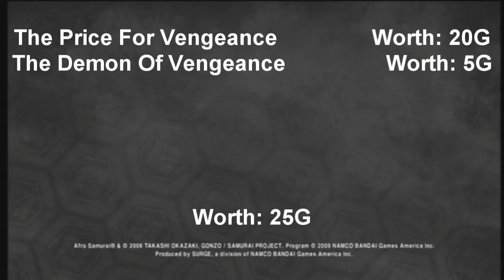Afro Samurai: "The Price For Vengeance" and "The Demon Of Vengeance"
for more videos, forums, help, and a good time.

Corey shows you how to get The Price For Vengeance and The Demon Of Vengeance on Afro Samurai

Susbcribe